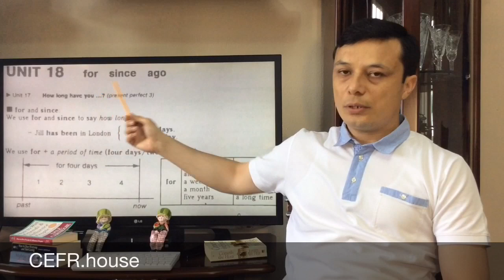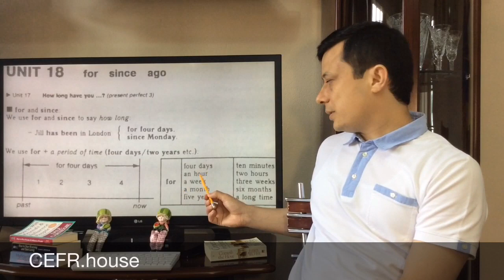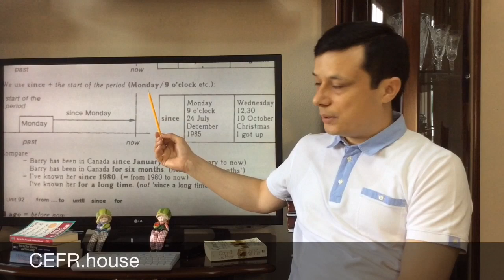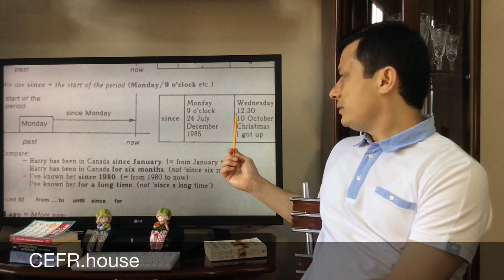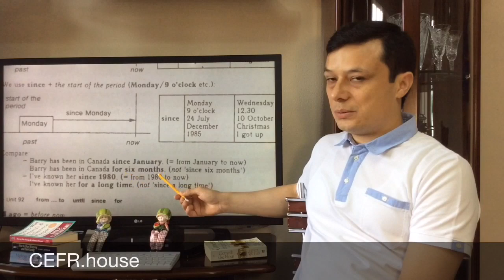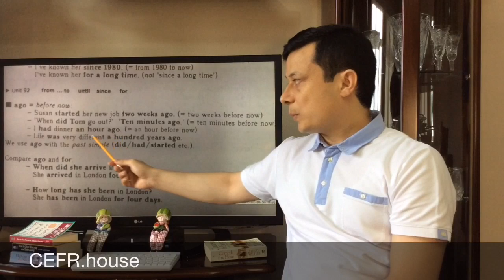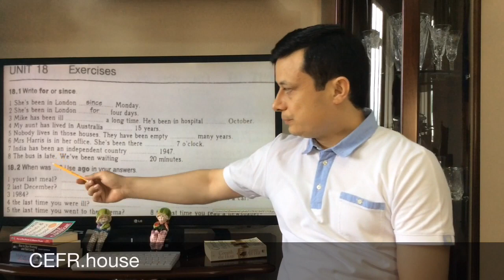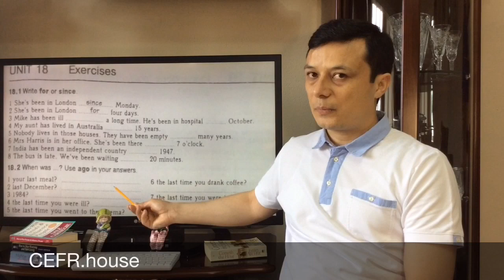Unit 18 | For/since/ago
Bu darsda siz "for, since, ago" kabi kalit so'zlarning qaysi zamonlar bilan ishlatilishini va b lait so'zlar bilan qanaqa so'zlar ishlatilishini o'rganasiz. Bu video Raymond Murphyning "Essential Grammar in Use" (qizil Murphy) kitobining 18-unitini qamrab oladi.

Hammaga omad!

Keep learning English!